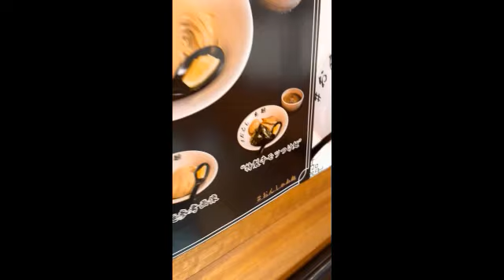大阪満喫ネット難民キャンプ ルイージ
ルイージ